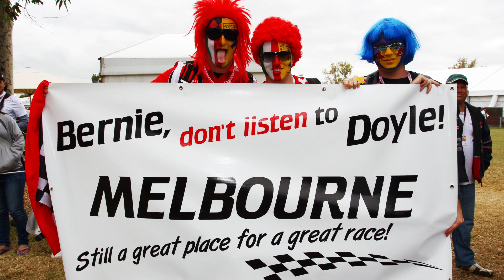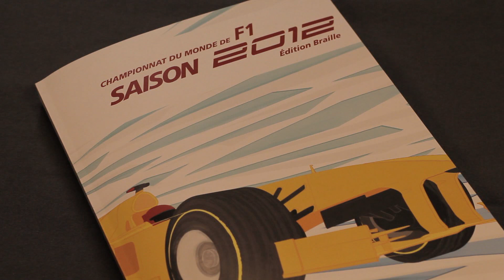Entretien avec Jean-Louis Moncet avant le Grand Prix d'Australie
Entretien avec Jean-Louis Moncet avant le Grand Prix d'Australie 2012
Durant cet entretien, Jean-Louis Moncet revient sur les évolutions apportées à l'aérodynamisme des monoplaces, les nouveautés techniques. Il nous parle également de l'ambiance et du tracé.